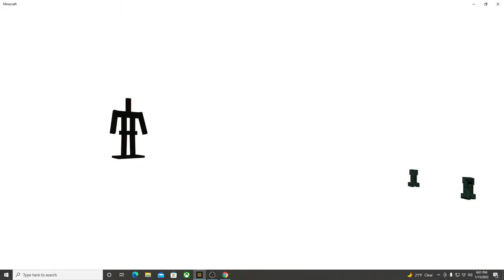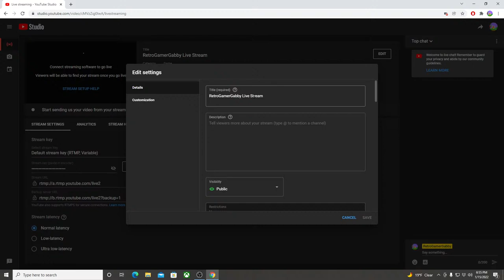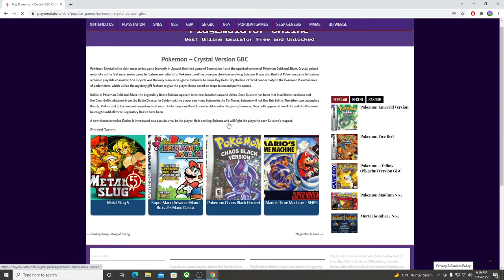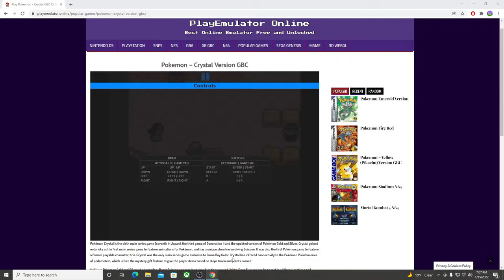Weekend Livestream on Minecraft/Pokemon Crystal